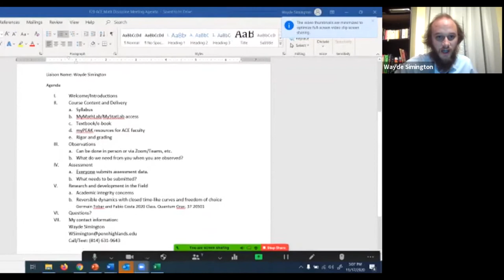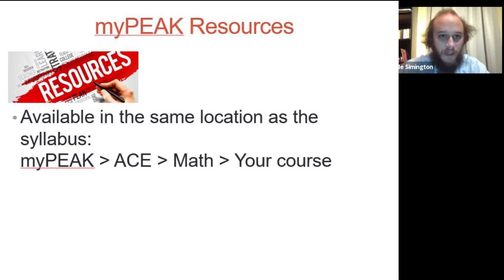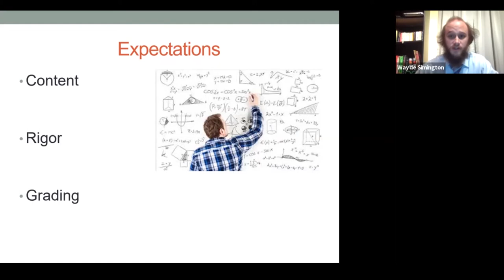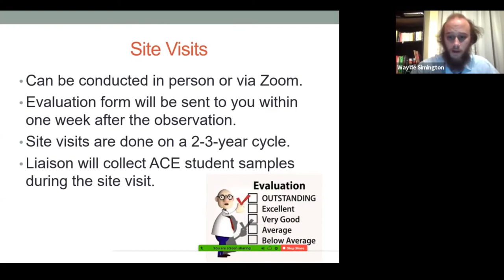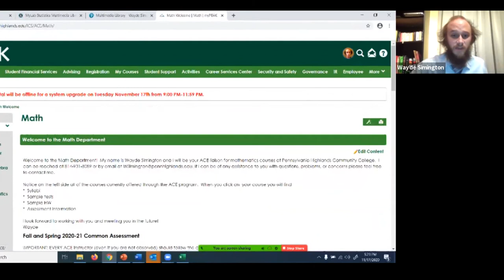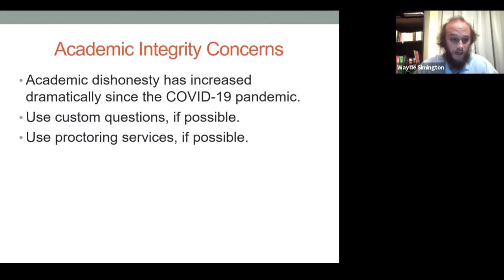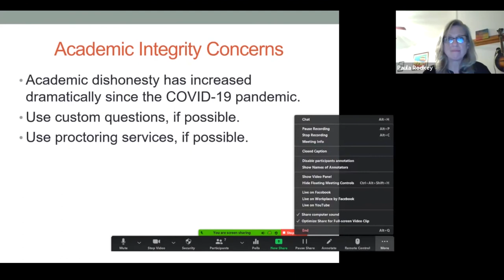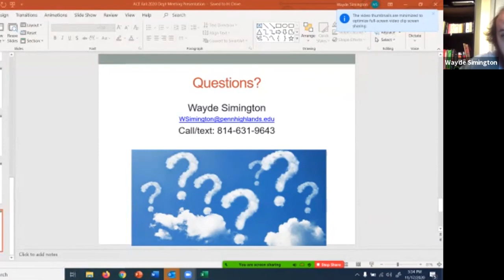Syllabi, Resources, Expectations, & Academic Integrity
Wayde Simington, Temporary Lecturer of Mathematics for Pennsylvania Highlands Community College, discusses syllabi, resources, expectations of the instructor to teach course competencies to align with the Penn Highlands classes, assessment, and academic integrity.

*This video was produced by students in the Media Production program (at Pennsylvania Highlands Community College) as a part of their classroom exercises.